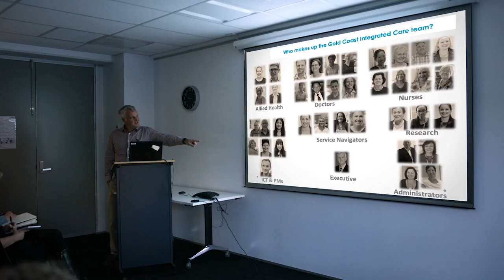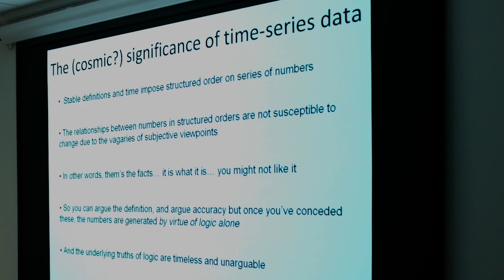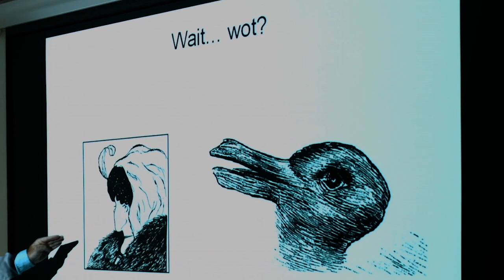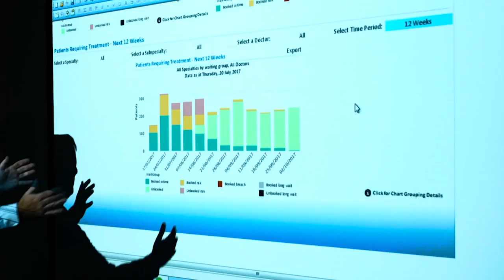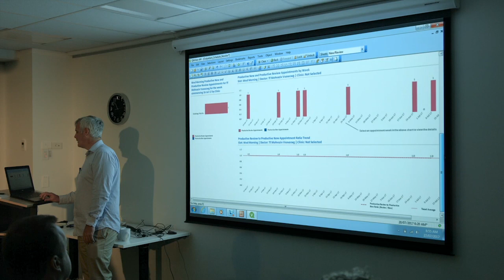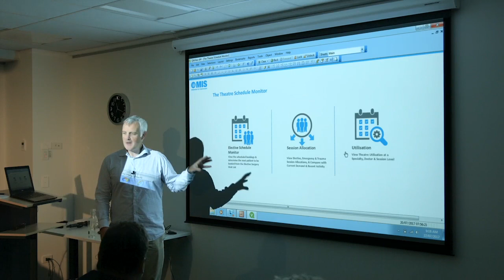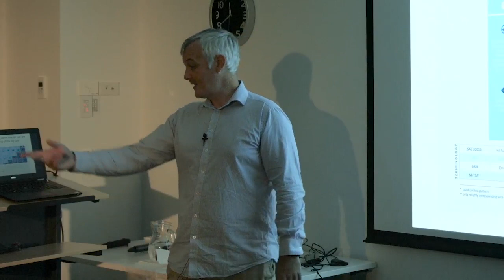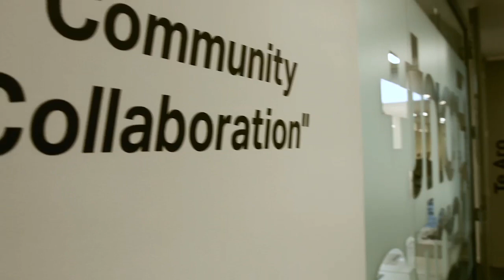Professor Martin Connor seminar series, video 2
A disruptive revolutionary approach to hospital analytics, with Professor Martin Connor. Filmed at TAS, providing professional services to the health sector in New Zealand.